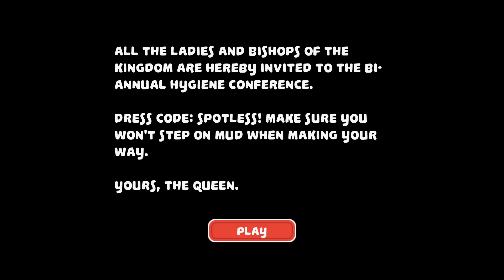QuickLook - Puddle Knights!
"Puddle Knights retroactively caused me to create the games I've made"
-- Arvi Teikari, developer of Baba Is You

Puddle Knights is a puzzle game about wits, chivalry and mud. In the game, valiant knights of varying cape lengths assist Ladies and Bishops across mud formations that threaten to dirty their precious hems. As the motto of the Order of the Puddle Knights says: a badly designed sanitation system gives ample opportunity for heroism!
As the player, you will coordinate the movement of both the Knights and their less mud-resistant superiors with the goal of escorting them to their designated exit. To achieve this noble purpose, no sacrifice is too great: capes will tear and heads will be stepped on. However, it is your head that will be doing most of the heavy lifting in these puddle puzzles!
Key features:

    90+ head-scratching levels of increasing difficulty
    Step on heads
    Tear up capes, hold down drawbridges and perform other inventive tactical maneuvers
    A fresh take on logic puzzles: no pressure plates, keys to collect or boxes to push
    Mistake-making and experimentation enabled by Undo and Reset functions
    No rush: all the time in the world to think and analyze